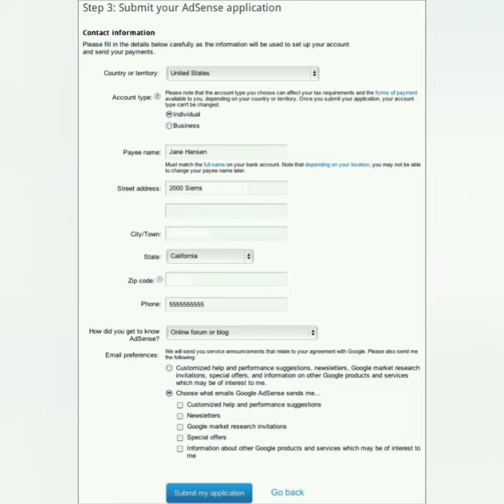Form submit Panachi ahhh!!!!! by VRS